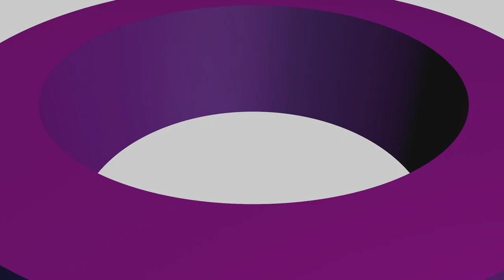Kur pradingo bananas? | Monų monai su iliuzionistu Justinu Malinausku || Laisvės TV X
Iliuzionistas Justinas Malinauskas šįkart įsidarbino 5D kine! Kas ten vyko ir kur pradėjo dinginėti daiktai jau dabar Monų monuose!